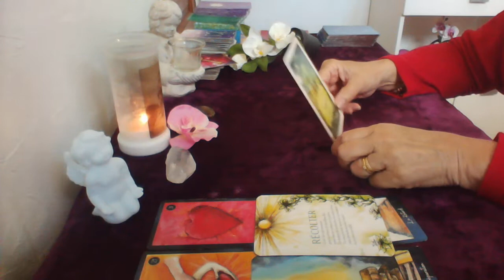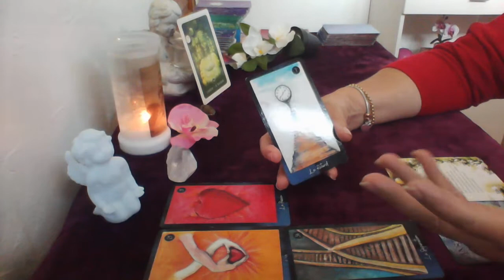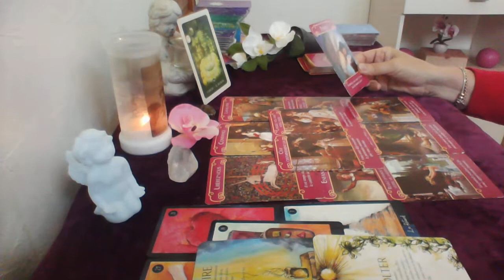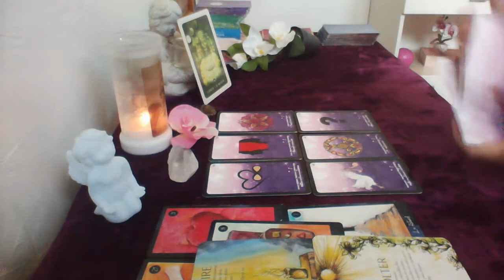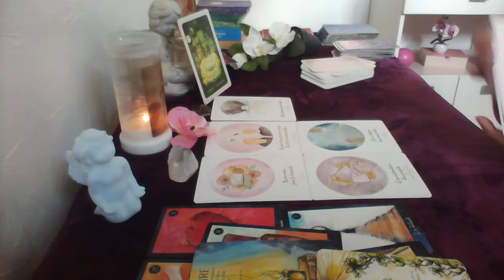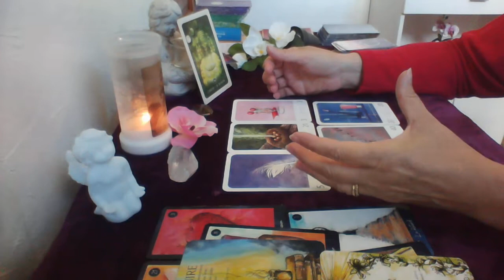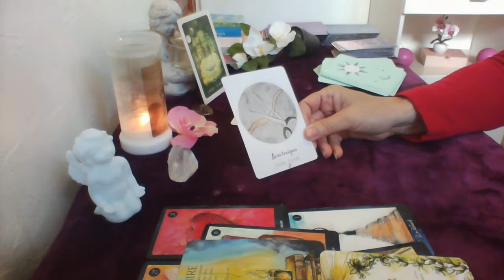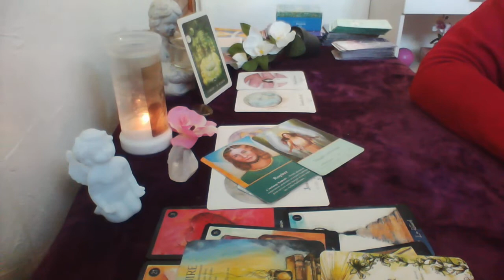Cancer horoscope sentimental novembre 2021